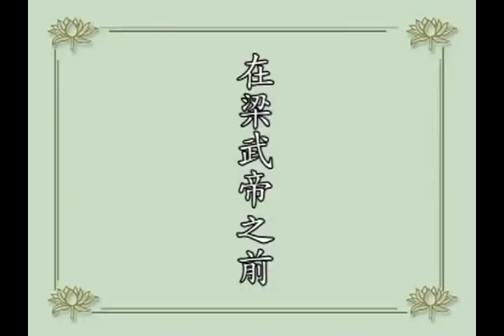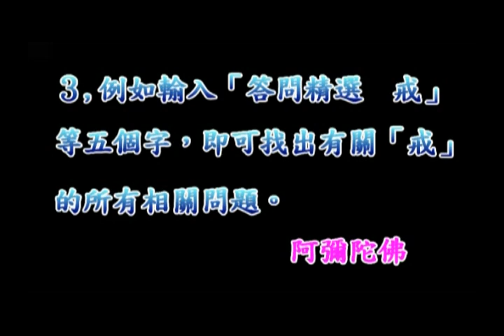淨空法師佛學答問精選：請問學佛人吃素有什麼好處？不吃素的人能不能往生？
●如何簡單的搜尋你所要的問題？↓
１、請於YOUTUBE搜尋列上輸入「答問精選」四字。
２、再輸入你問題的關鍵字一個或二個。如「念佛」、「因果」、「戒」等等。
３、譬如輸入「答問精選 戒」五字，即能找出老和尚有關「戒」的所有問題。
●時時都有新檔，時時充實自己佛學知識，快速提升自己的佛學素養。●

問：有一家三口人都學佛。有一個小女孩五歲左右，得了婦科病，走了很多醫院也沒治好。她的媽媽就帶著這三個人都吃素。孩子想吃肉，她媽媽說：『肉有毒，吃了得病！』孩子就不吃了。可是還怕孩子姥姥知道，左右為難。每天都帶孩子上早晚課、念阿彌陀佛。孩子出去玩、到幼兒院，和小朋友說念佛，小朋友笑話她。可是到現在很長時間，不但孩子病沒有好，孩子的爸爸、媽媽也有病。一天忙上班，還忙著治孩子的病、吃藥，早晚課念佛、聽經，還忙著家務，忙成了一團。請法師開示。

答：學佛最重要的，是要把佛法的道理、修行的方法搞清楚，如理如法的修行，才能得到佛法的好處。如果道理不懂，方法也不明瞭，這就是所謂「盲修瞎練」，就很難收到效果。我不知道他們學佛有沒有老師教導他們？看這個情況，好像沒有善知識指導。最好就近找對於修學有一些功夫的人，就近向他們請教，這個樣子比較好。修學也要顧及自己的生活環境，佛家講的「契機契理」。我們依照佛教理論方法修學，但是自己在生活環境上有障礙、有困難，怎麼樣能適應、能改進？這都是問題。都必須面面我們觀察清楚，才知道應當用什麼方法。

　　學佛，素食確實是有它的好處。尤其是現代的社會，從肉食裡頭傳染的病菌特別多。這個世間許許多多奇奇怪怪的這些病症，多半都是從飲食而來的，素食是比較好一點。但是要懂得，佛教人確實是恆順眾生，絕不帶絲毫勉強。佛陀在世那個時代，是實行托缽的制度，一切都要給齋主方便，所以齋主供養什麼就吃什麼，沒有分別，沒有執著，這是那個時代的環境。

　　佛教傳到中國來，最初生活習慣也是隨著中國一般狀況的。中國佛教改成素食，是很晚的年代，這個我們要知道。中國素食是梁武帝提倡的，在梁武帝之前，中國的出家人也不是素食。所以現在在全世界，學佛吃素的只有中國人。除了中國之外，日本的佛教不吃素，西方的佛教也不吃素，泰國、斯里蘭卡的佛教也不吃素。絕對不是說吃素就有很大的罪過，不可以這樣說法。

　　不吃素能不能往生？一定能往生。為什麼？淨土五經一論裡頭，並沒有說吃素的人才能往生、不吃素不能往生，經裡頭沒有這個話。我們要以經為標準，經上並沒有這個說法。我們只可以說，素食對於中年以上的人健康有好處。實在講，梁武帝提倡素食，是從《楞伽經》裡頭引發的。他讀《楞伽經》，讀到：「菩薩慈悲，不忍心食眾生肉。」這樣發心的。所以，不吃眾生肉是培養慈悲心。我們今天素食，多少年都不吃肉，試問問，有沒有慈悲心？如果慈悲心沒有了，甚至於我們的慈悲心還不如那個吃肉的、天天吃肉的，他對於苦難眾生，他真的幫忙，真的去救濟。由此可知，世出世間善法總在發心，發心要真誠，這才是真實的功德。

　　修行更要如理如法。如果他能夠讀經，希望他常常讀經，常常聽經。如果教理上沒有相當的認識，我們做到如法修行，確實是不容易的事情。所以我是常常勸初學同修，勸他發心學佛首先要將《了凡四訓》念三百遍，我為什麼要這樣勸人？沒有三百遍，你的印象不深刻，你在日常生活當中，提不起觀照功夫！天天不間斷，用上一年時間，每天念一遍《了凡四訓》，這一年功夫下去之後，印象深刻，起心動念就會想到《了凡四訓》裡面怎麼說的，確確實實能夠幫助自己改過自新，它產生作用！這是學佛的初步。

　　契入佛境界，我們學《無量壽經》，《無量壽經》天天要念，每天至少要念一遍。我們要明白這個道理，都是幫助我們在念念當中提得起觀照功夫。「觀照」就是提得起，讓我們想到佛在經上是怎樣教導我們的，我們如何依教修行，念念不違背佛的教誨，我們才會有成就。佛教導的東西，我們不熟、記不住，在生活上對人、對事、對物，依舊是隨順自己的煩惱習氣，這怎麼行？這樣修行，功夫當然就不得力。所以這些道理一定要懂，要勸導他多聽經。